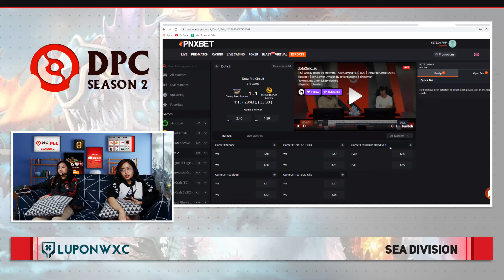Galaxy Racers vs Motivade Trust Gaming Game 2 (BO3) DPC 2021 Season 2 Sea Lower Division